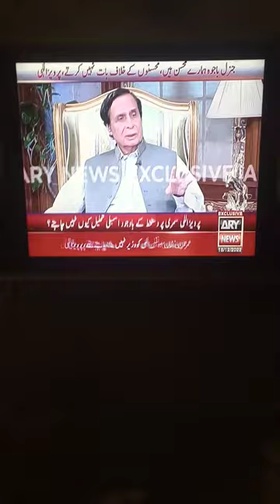Chodhry Parveez Elahi ka interview @ArynewsTvofficial full interview in description#shahidmahar